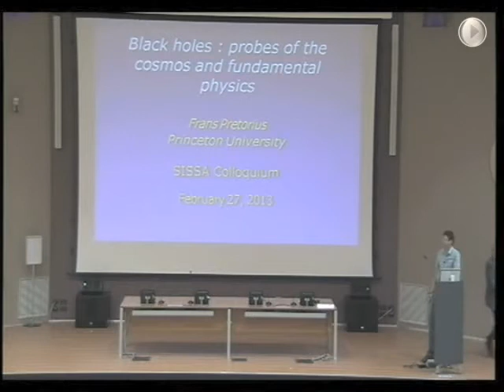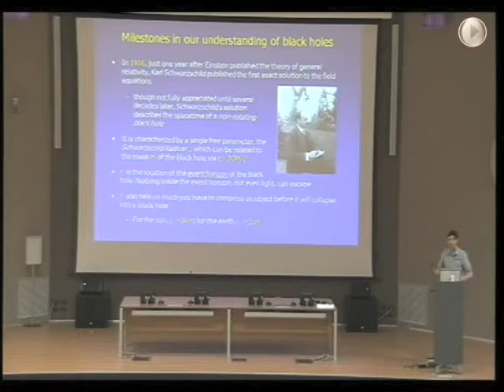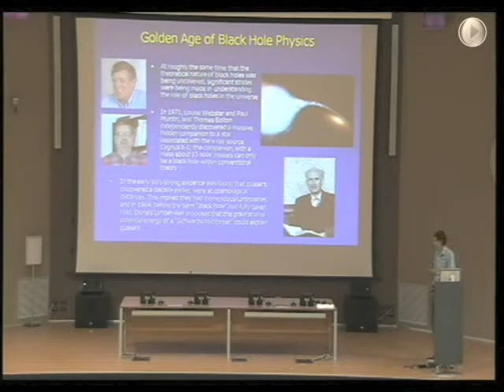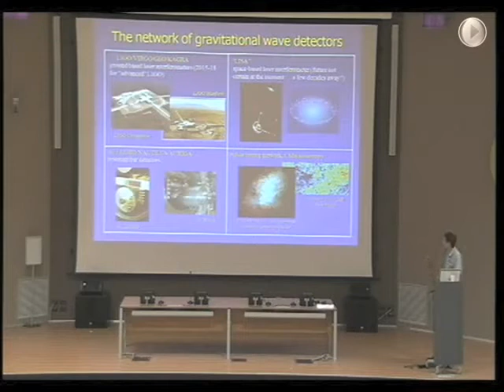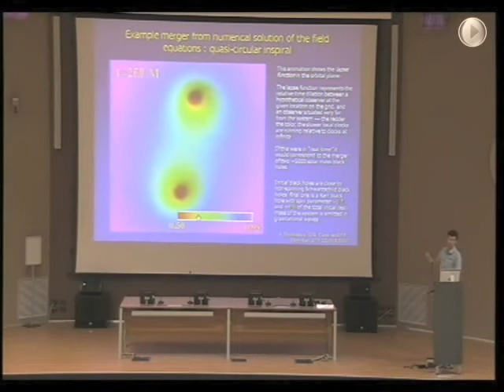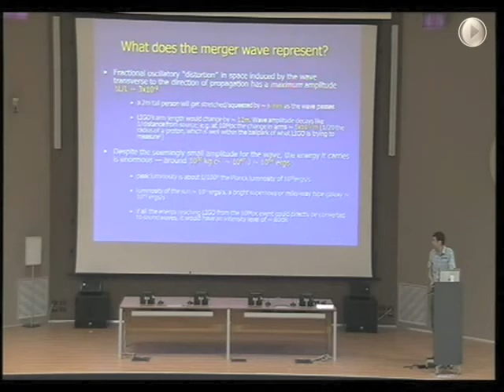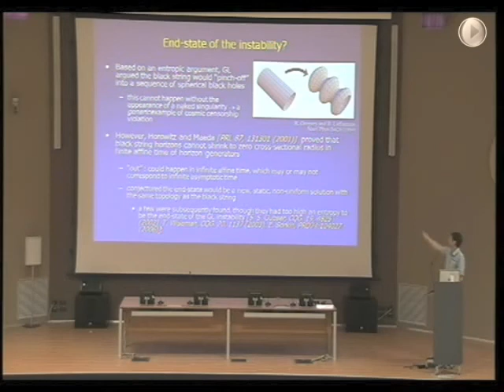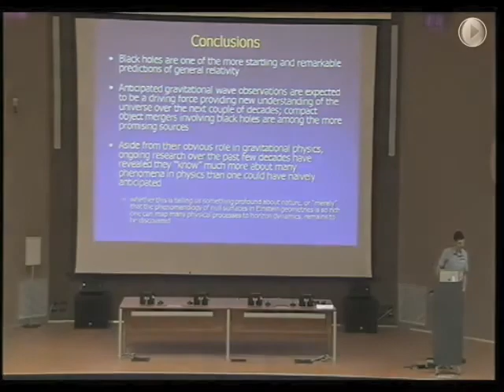Frans Pretorius - Black Holes- probes of the cosmos and fundamental physics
Further videos about topics addressed are available in favourites, play lists on my channels and complementary video responses. Mirrored and published with the permission of The equations of General Relativity have been solved only in very simple cases. Frans Pretorius of Princeton University held at SISSA on February 27, 2013, a public conference to illustrate the innovative method he has employed to obtain solutions of Einstein's General Relativity in realistic problems for modern astrophysics like, for instance, the collision of black holes.